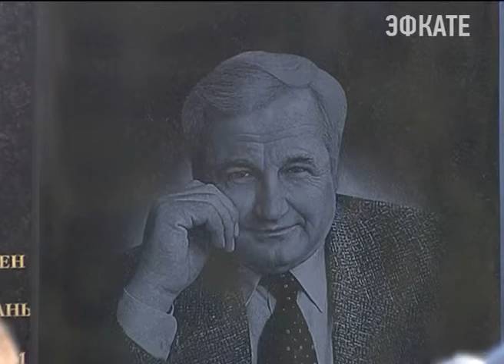Николая Кондратенко, вспоминают сегодня в крае. Новости Сочи Эфкате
Его не стало два года назад, похоронен он в родной станице Пластуновской.
Сочи. Новости.
Телеканал Эфкате.